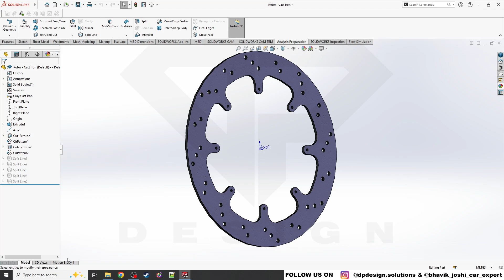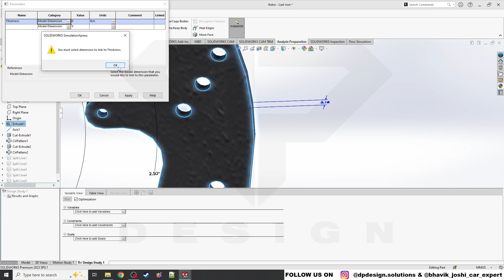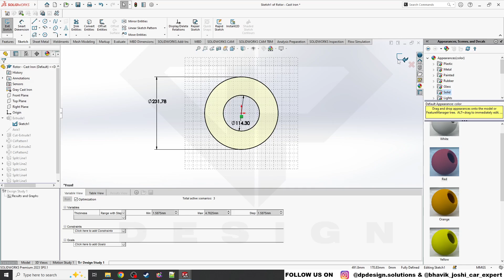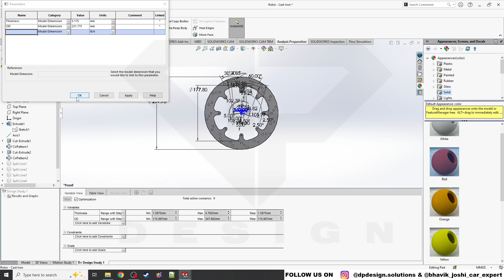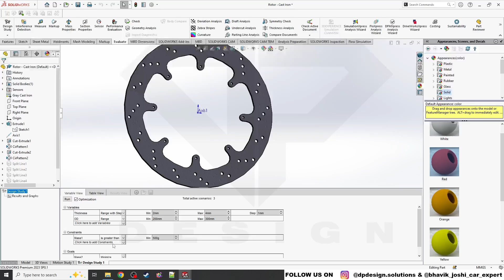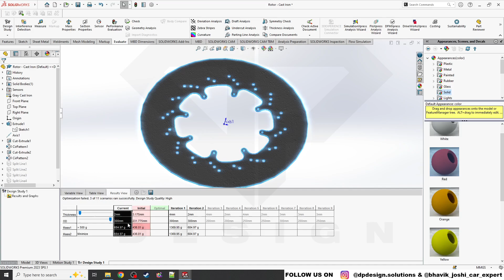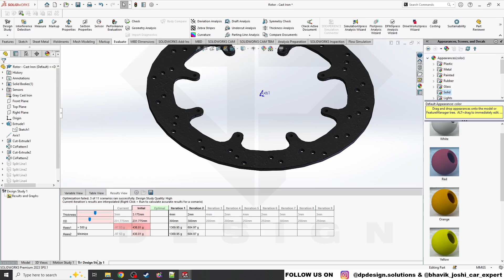Solidworks Design Study : Understanding Basic Fundamentals | CAD | DP DESIGN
We look forward to connecting with you and exploring potential collaborations.